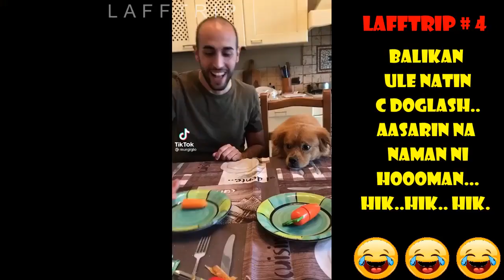Random Funny Videos # 18 | Videos that can make you smile | Funny Scene in Elevator....😂😂😂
Ouch..!!!Baon na Baon..Pero kay Kuya  parang Wala lang...At c Ate na feelinggera ha ha ha.'